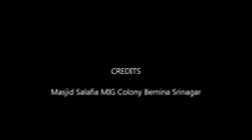ILM ki Ahmiyat(Lecture in KASHMIRI) by Dr Abdul Lateef Alkindi